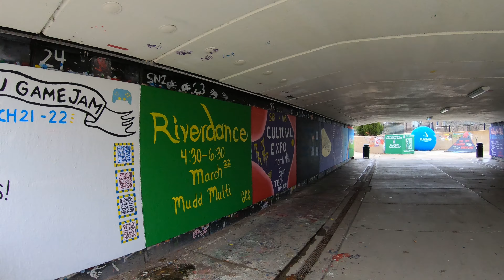Running During the Coronavirus Pandemic | Neat Runs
This is a run I recorded on March 22nd 2020 during the Coronavirus (COVID-19) pandemic.  I wanted to document this crazy moment in history the best way I know how, by running around and filming.  While you will see that many public places that are normally very crowded are vacant, you will also see that many people are getting outside to enjoy the outdoors and exercise.  I encourage everybody to get outside and run, walk, bike, do whatever you can.  It is more important now than ever to be healthy and active.  Running helps not only our cardiovascular health, but our mental health, and both are invaluable in this moment.

Highlights:
01:56 Downtown Clayton
05:12 WashU South 40 Campus
06:58 WashU Main Campus
11:08 Delmar Loop